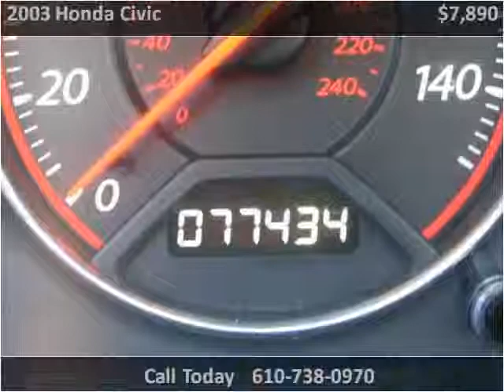2003 Honda Civic Used Cars West Chester PA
This 2003 Honda Civic is available from Landmark Auto Sales.